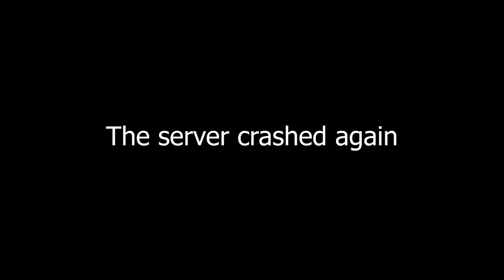LET'S START A CULT | Art Tuber SMP EP 1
164 views  Streamed live on 20 Jul 2024
Hehe,, gaming,,
arttubersmp is a minecraft survival world full of art content creators! Should be fun huhehehe, welcome to day 1!

Timestamps:
00:00 - Intro
00:30 - The womb
01:20 - Opening ceremony
10:00 - Gameplay starts
13:00 - Scheming
16:00 - Pino joins the cult
18:05 - Adventure!
18:42 - Making a beautiful base
20:38 - I lost the base
21:55 - I found the base
24:13 - Mischief
28:18 - Server crashes